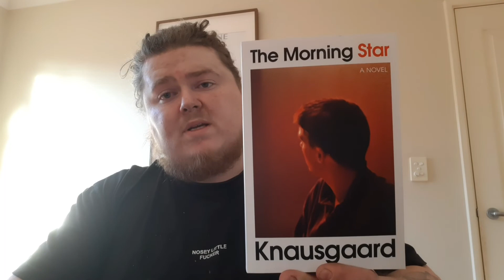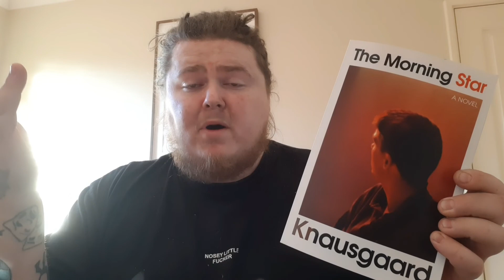Reading Vlog 2 - Flannery O'Connor, Bret Easton Ellis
A talk about my week in reading with particular emphasis on Lunar Park, A Good Man Is Hard To Find and Everything That Rises Must Converge.